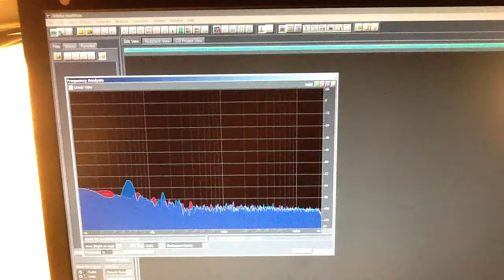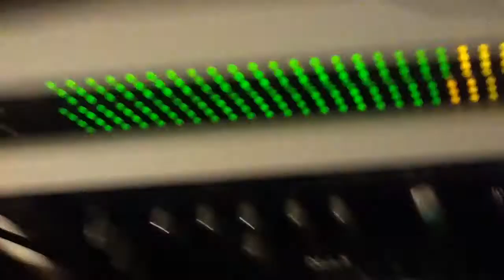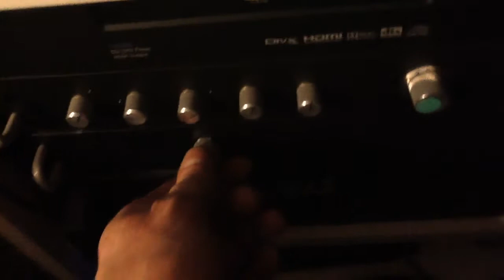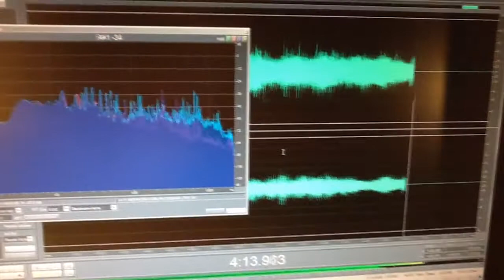Lathe cut vinyl record :- Stereolab - Banana Monster Ne Répond plus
Originally from Stereolab's 2004 tour EP, here 'lathe cut' by myself on a T560 at 45rpm.  This is uploaded as an example of the sound quality I aim for at Plastidisc, rather than to diddle my favourite groop out of any funds!  The knob action in the middle is to isolate the left/right channels and demonstrate the stereo width achieved - not 100% but pretty good, I think.  An elliptical EQ was applied at a 'safe' 150hz to mono the very low end and avoid excessive vertical modulation.